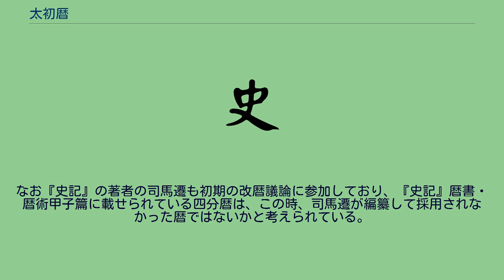太初暦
太初暦（たいしょれき）は、中国暦の一つで、漢の武帝の太初元年（紀元前104年）の改暦によって採用された太陰太陽暦の暦法。
治暦者の鄧平や方士の落下閎らによって編暦され、秦代から使われていた顓頊暦を改めた。
太初暦は三統暦の補修を経ながら、後漢の章帝の元和2年（85年）の改暦に至るまで190年間、施行された。
19年7閏月の章法を採用し、1太陽年を 365+385/1539（≒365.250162）日とし、1朔望月を 29+43/81（≒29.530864）日とする八十一分法を採用している。
太初暦の特徴は、音律と暦を結びつけて理論構築されている点にあり、黄鍾（音程名）の律管（音程を調律する竹管）の容積81寸から、日法である1朔望月の日数の分母81が導き出されている。
よって、太初暦を八十一分律暦とも言う。
また顓頊暦が10月を年始としていたのを、太初暦では立春正月を年始とすることに改め、冬至を11月に固定して中気のない月を閏月とする歳中閏月法を採用した。
なお『史記』の著者の司馬遷も初期の改暦議論に参加しており、『史記』暦書・暦術甲子篇に載せられている四分暦は、この時、司馬遷が編纂して採用されなかった暦ではないかと考えられている。